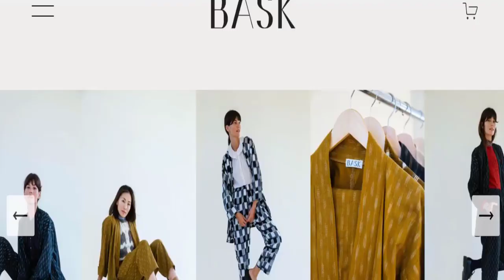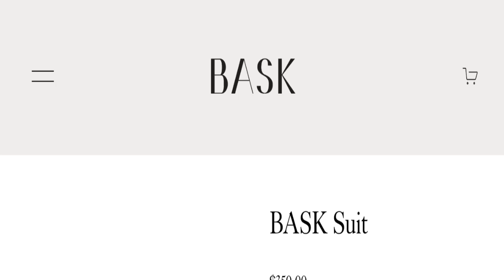Bask Clothing Reviews: This Clothing Site Legit or Scam?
Do you want to know about Bask Clothing Reviews? Watch this video till end because in this video you will get to know about the legitimacy of the site. Friends, this is not our website. In case, If you have experienced any fraud over this website then watch this unbiased review video till the end, We will share the way to get your money back.

1. How to Refund on PayPal? Step-By-Step Guide on the Refund Policy

2. How to get a refund for a fraudulent credit card transaction

3. How to check whether a product is genuine or not?